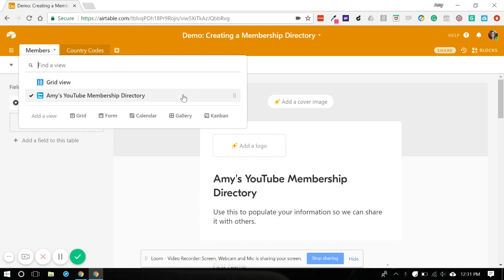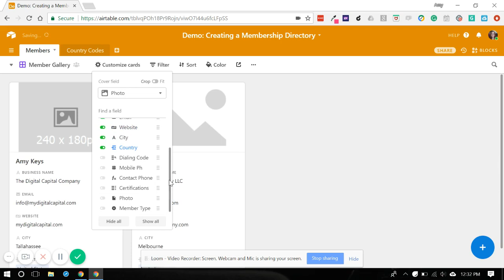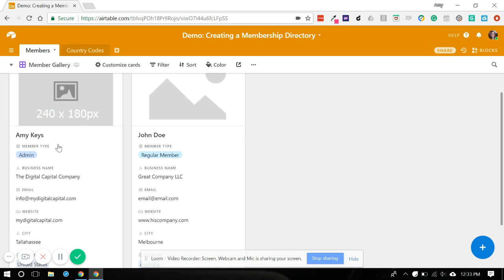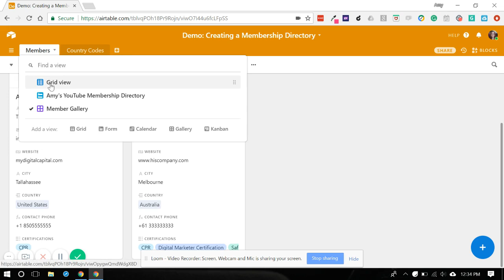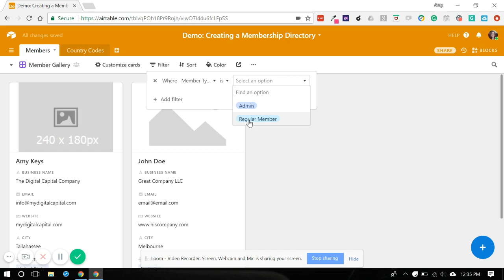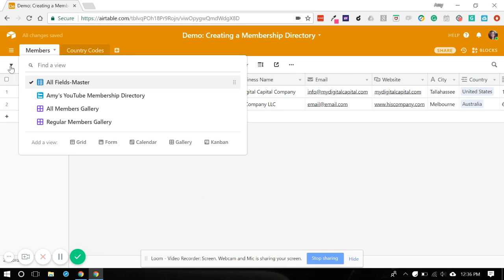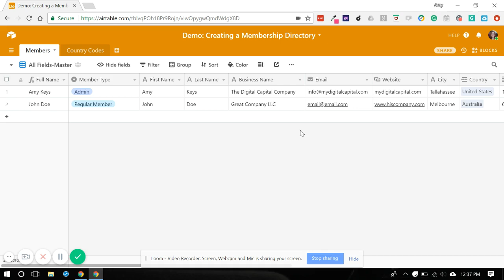Part 4: Using Airtable to Create a Membership Directory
// Part 4 - Using Airtable to Create a Membership Directory // In this video, you'll learn how to create a customized gallery display of your membership directory. You'll also learn how to filter data to display only the records you choose.

Use this link to make a copy of our Demo Membership Directory base